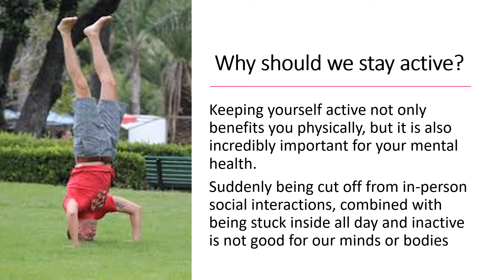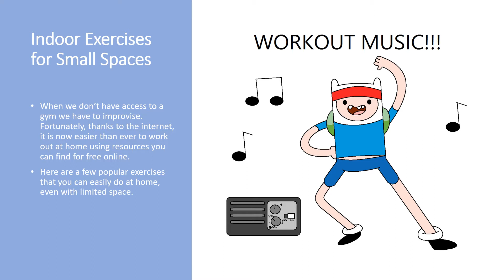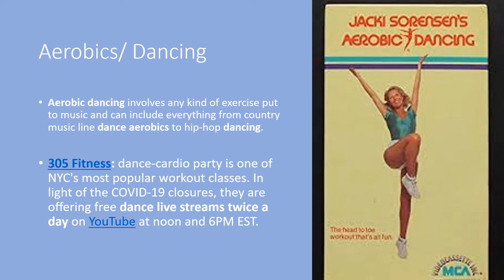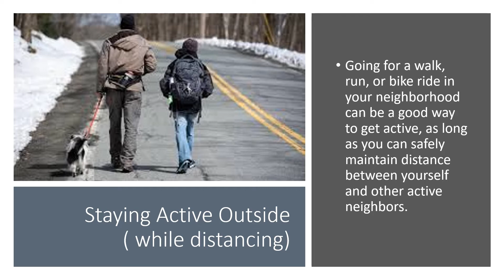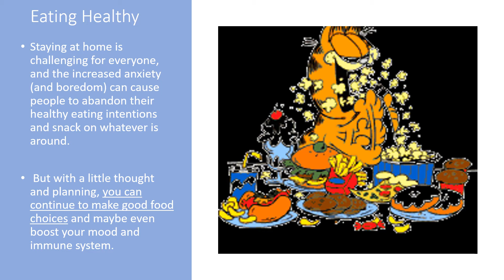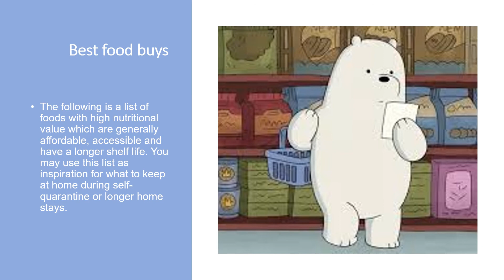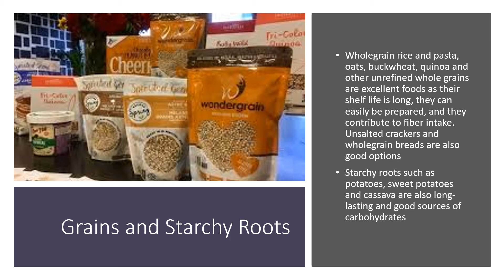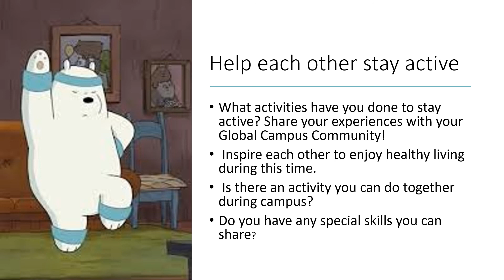Distance Learning Week 6: Staying Active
Check out the following links to help you stay active at home.